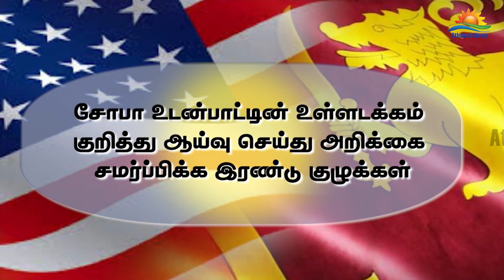சோபா உடன்படிக்கை குறித்து ஆராய இரு குழுக்கள் நியமனம்!